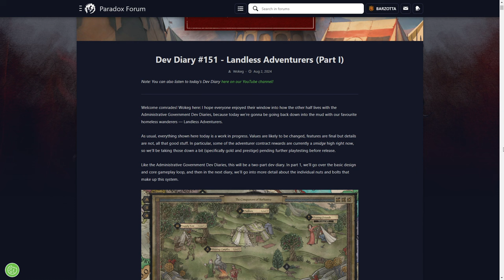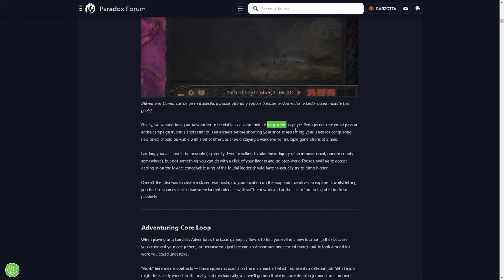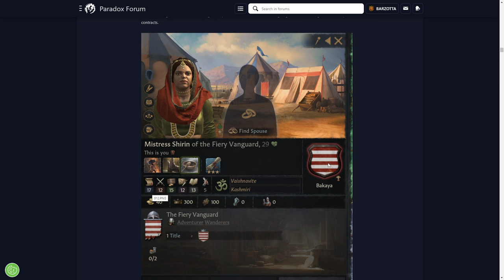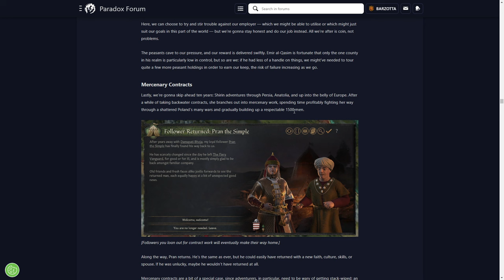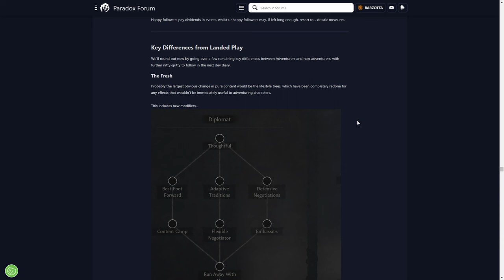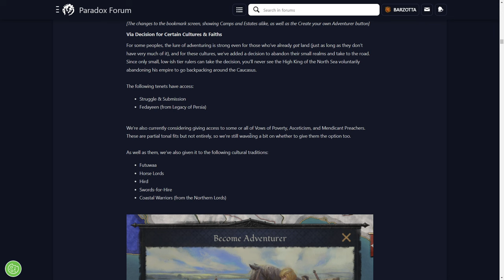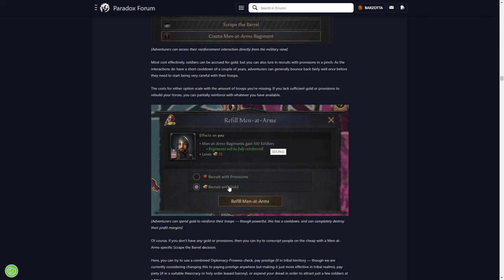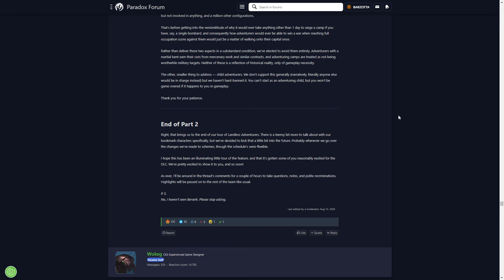"Topraksız Maceracılar" Olayını İnceliyoruz... | Geliştirici Günlükleri | Crusader Kings 3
Uzun yıllardan sonra ilk defa topraksız karakterlerle oynama hakkımız olacak. Bir kamp yönetimi eşliğinde işler yapıp kararlar alabileceğiz ve kendi kaderimizi istediğimiz gibi belirleyebileceğiz. Artık topraksız kaldık diye oyun bitmeyecek...

00:00 - Açılış (no. 151)
00:53 - Önemli Not
01:19 - Kamp Görünümü
02:26 - Neden Maceracılar?
04:16 - Temel Arayüz
06:05 - Vizyon
09:01 - Örnek Maceracı Amaçları
11:43 - Temel Mekanikler
15:12 - Kontrat Nedir?
22:38 - Kontrat Planları ve Kamp İçi İlişkiler
27:48 - Keşif (Taşıma/Seyahat) Kontratı
30:16 - Konsey Üyesi Kontratı
31:47 - Paralı Asker Kontratları
35:17 - Suç Kontratları
37:25 - Seyahat & Erzak
41:41 - Kamp Geliştirmeleri
42:39 - Kamp Tutumu
43:43 - Topraklı/Topraksız Farkları
46:56 - Maceracının Geleceği
47:50 - 152 Numaralı G.G.
48:21 - Kamp Amacının Detayları
51:52 - Topraklıdan Topraksıza (Veraset)
52:42 - Topraklıdan Topraksıza (Evinden Kaçan Prensler)
54:41 - Maceracı Olmak İçin Ne Gerekir?
58:21 - Maceracı İstilası
01:01:55 - Toprak Satın Alımı
01:03:48 - Ülkeyi Ele Geçirme
01:04:25 - Askeri Güç
01:08:45 - Kararlar
01:13:18 - Maceracıları Kovma
01:14:23 - Topraklı Kişiye Talepte Bulunmak
01:14:57 - Yağma ve Çocuk Maceracılar?
01:15:37 - Kapanış